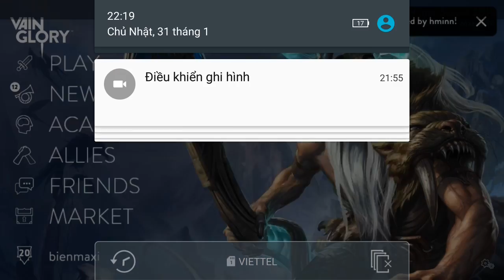Vainglory e544 Mr Bean